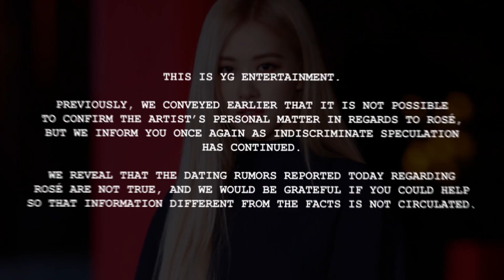YG Entertainment Denies Dating Rumors Involving BLACKPINK’s Rosé and Kang Dong Won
Update: YG Denies Dating Rumors Between BLACKPINK’s Rosé And Kang Dong Won.

Updated April 17 KST:

YG Entertainment has officially denied the dating rumors between BLACKPINK’s Rosé and Kang Dong Won.